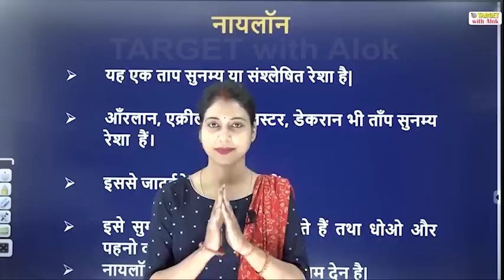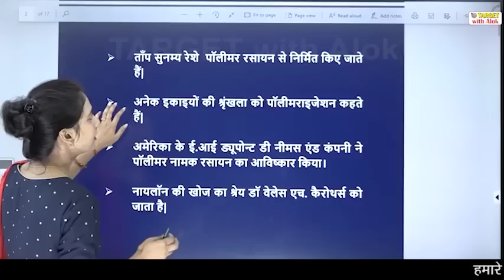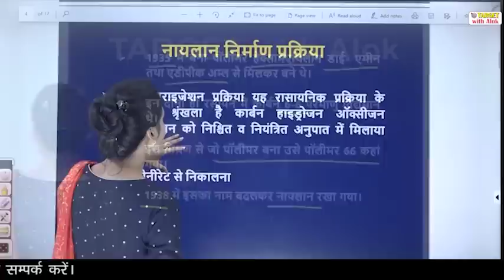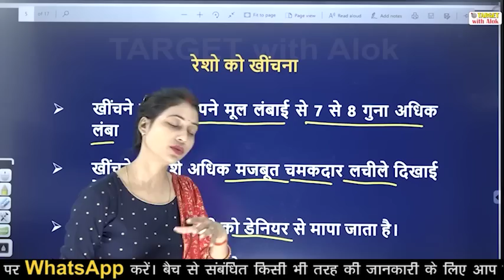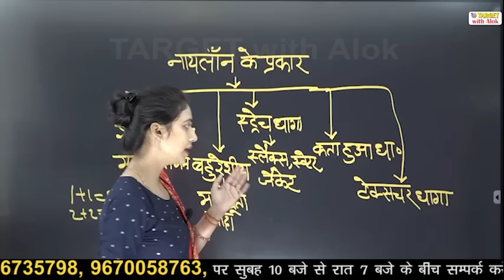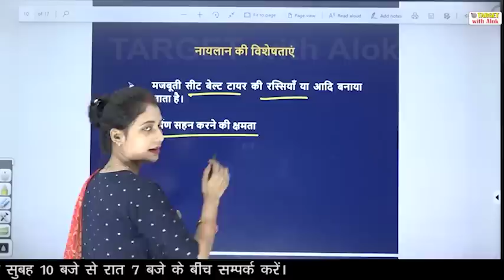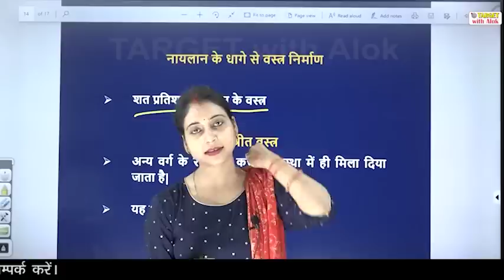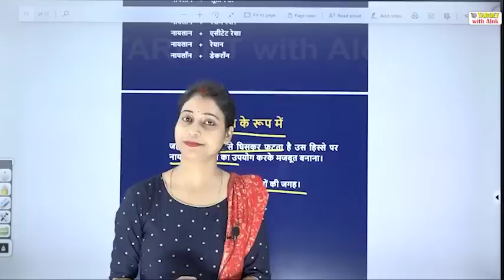TGT / PGT EXAM 2020 || गृह विज्ञान || Episode - 3 || Target with Alok